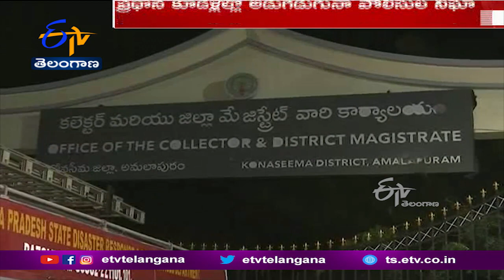ఆందోళనకారుల ఆగ్రహజ్వాలలు ఎగసిపడిన అమలాపురంలో.. భద్రతను కట్టుదిట్టం చేసిన ఆంధ్రప్రదేశ్ సర్కార్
ఆందోళనకారుల ఆగ్రహజ్వాలలు ఎగసిపడిన అమలాపురంలో.. ఆంధ్రప్రదేశ్ సర్కార్ భద్రతను కట్టుదిట్టం చేసింది. ఇరుగు పొరుగు జిల్లాల నుంచి కోనసీమకు అదనపుబలగాలు తరలించింది. ప్రస్తుతం అమలాపురం ప్రశాంతంగా కనిపిస్తున్నా... పరిస్థితి నివురుగప్పిన నిప్పులా ఉంది. నిన్నటి విధ్వంసానికి పోలీసుల వైఫల్యమే..ప్రధాన కారణమనే విమర్శలు వ్యక్తమవుతున్నాయి. సాక్షాత్తూ మంత్రి, అధికార పార్టీ ఎమ్మెల్యే నివాసాలకే. నిప్పు పెట్టడం, జిల్లా SPపైనే రాళ్ల దాడి వంటి విధ్వంసకర ఘటనలు...నిఘా వ్యవస్థ వైఫల్యాన్ని ఎత్తిచూపుతున్నాయి.